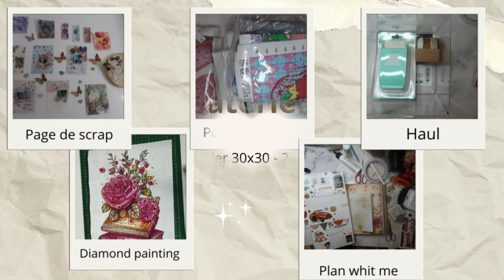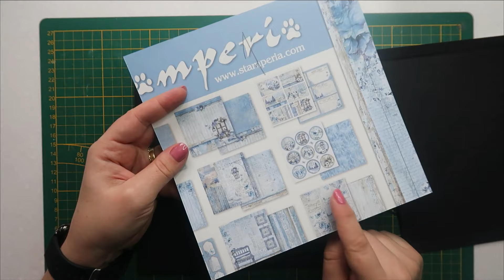Tuto 2 album Blue Land Stamperia